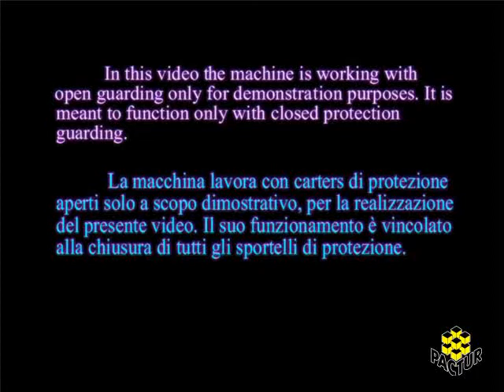SHRINK WRAPPING MACHINES CONTINUOU SIDE SEALERS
PACTUR SHRINK WRAPPING MACHINES CONTINUOUS SIDE SEALERS